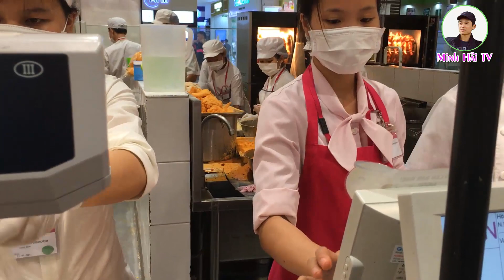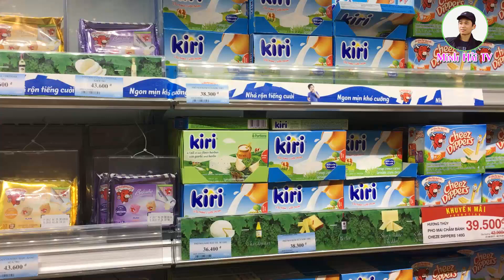Đi mua đồ ăn trong AEON MALL Long Biên | Hanoi city tour | Vietnam travel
Hôm nay đẹp trời rủ người yêu đi mua săm trong siêu thị lớn nhất quận Long Biên, Hà Nội. Đó là AEON MALL, một nơi bán lẻ hàng tiêu dùng mang thương hiệu của Japan. Ngó nghiêng xem có gì hay không nào...
Cám ơn các bạn đã xem video. vui lòng chia sẻ video, để lại comment góp ý cho kênh Minh Hải TV ngày càng hoàn thiện hơn.